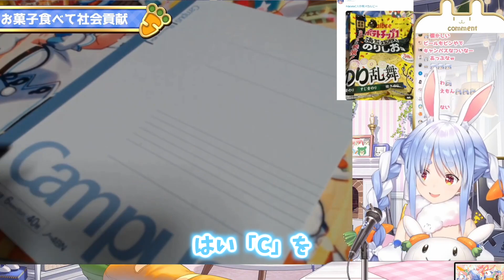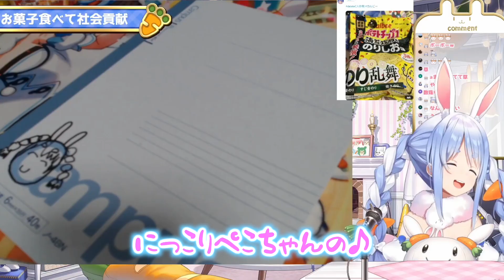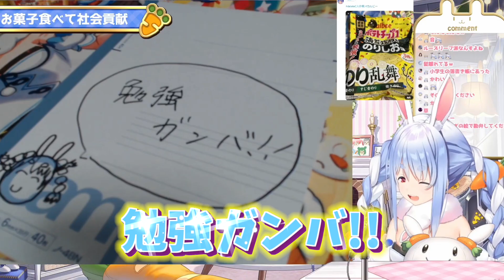「にっこりぺこちゃんの絵描き歌」正直すぎるコメントをするリスナーにブチギレる兎田ぺこら【ホロライブ/切り抜き】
⭐️【案件じゃない】「C」を消すだけで医療に貢献しちゃおう！！！！！ぺこ！【ホロライブ/兎田ぺこら】